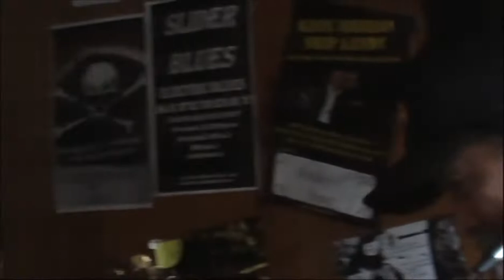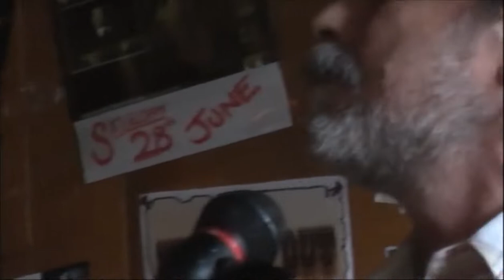CHRIS WILSON (R.I.P) BO JENKINS ROYAL MAIL GOODNA (05-07-2008)#2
CHRIS WILSON (R.I.P) HARP
BO JENKINS GUITAR & VOCALS
SARAH CARROLL  BACKING VOCALS